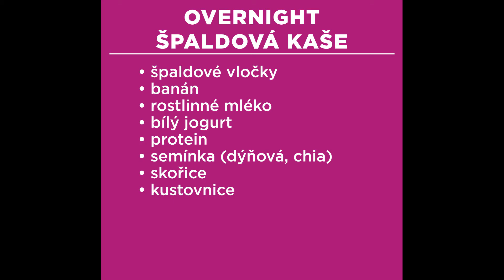Holky v akci - Overnight ovesná kaše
Nejsi zrovna ranní ptáče a vstáváš na poslední chvíli? Snídaně je ale něco, co nemůžeš po probuzení nikdy vynechat? Připrav si svou snídani už večer a netrap se po ránu v kuchyni s přípravou :)
Ovesná overnight kaše podle Janičky ti určitě zachutná a ušetří čas.

SUROVINY:
50 g špaldové vločky
100 ml rostlinné mléko
15 g Pure Queen Protein
100 g bílý jogurt,
skořice, chia semínka, dýňová semínka
banán, goji, granátové jablko

POSTUP:
V uzavíratelné skleněné nádobě smícháme všechny ingredience kromě goji a granátového jablka. Důkladně promícháme, zavřeme a necháme přes noc odležet. Ráno podáváme s čerstvým ovocem (granátovým jablkem).

Dobrou chuť 😋